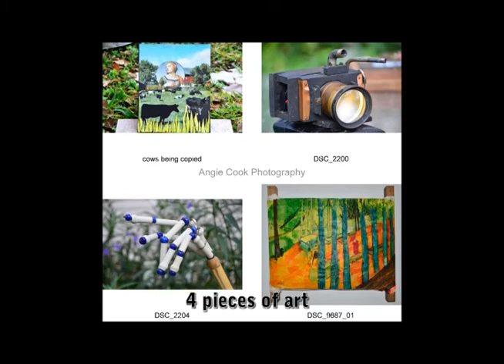Video Catalog of 4 pieces of Art by Angie Cook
Original Art & Sculpture
by Angie Cook

Mixed Medium
Steampunk Camera 65
Made of a discarded piece of a piano
vintage enlarger lens
copper foil
vintage pin
doll eyeball

Mixed Medium
Skeleton Hand II 350
made with a whole array of repurposed items
Fingers - Vintage Knob & Tube Porcelain
Copper Wire (inside fingers)
Beads * (Knuckles) -Recycled Milk of Magnesia bottles
Vintage Angel Pin

Mixed Medium
Collage
(Cow Piece)
120
Saint Catherine of Alexandria visits the Farm (original) 8x10" whimsical & surreal, framed

Saint Catherine of Alexandria visits the Farm (cropped version)(print) 8x10
20

Prints Cow Piece Outside (full frame) size 12x8" - , whimsical & surreal, which is
exaggerated by the scene around the main subject
20

Mixed Medium
Tissue Paper Collage
Leaves Fell
350
This piece was inspired by the Van Gogh piece Falling Leaves - it measures 32x23x3"
Muslin fabric (previously painted during live painting event)
Tissue paper
Black acrylic paint (used to out line some areas)
Recycled industrial wooden "Frame"

(on Skeleton Hand II Special Thanks to Kim Parsons Lampwork Artist for creating the Beads)
* (Knuckles)